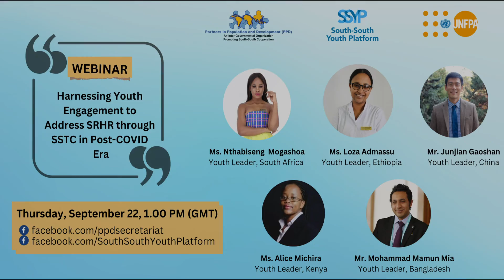Statement by Mr. Bobby M. Olarte at the PPD UNFPA Youth Webinar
Statement by Mr. Bobby M. Olarte, Senior Adviser, Inter-Country Cooperation, Policy and Strategy Division, United Nations Population Fund at the Webinar on “Harnessing Youth Engagement to Address SRHR through SSTC in Post-COVID Era”

Date and Time: Thursday, September 22, 1.00 PM (GMT)

Venue: Virtually

Organized by: Partners in Population and Development (PPD) & UNFPA